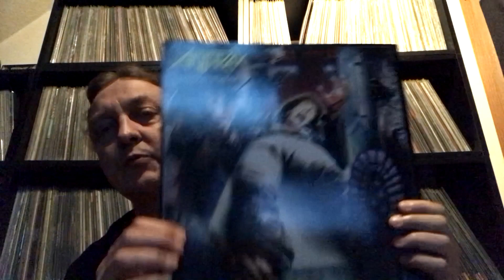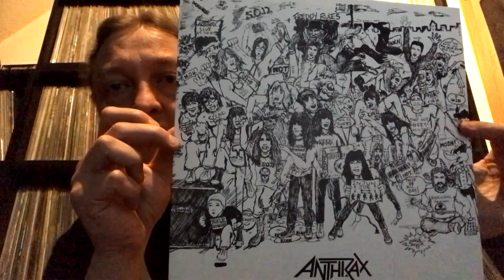30 Thrash Metal Albums In 30 Days Pt 25